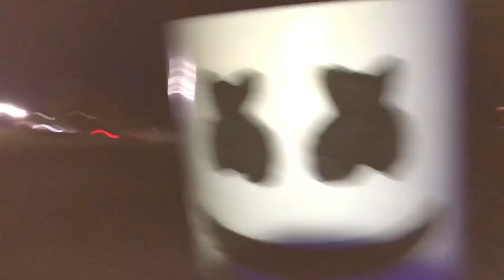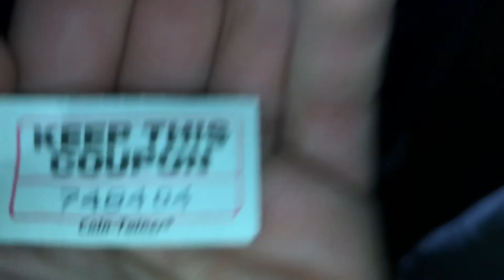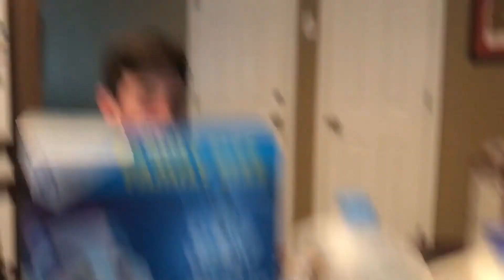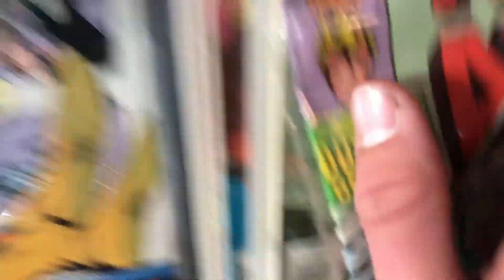Vlog 6: I met marshmello!!! (clickbait)